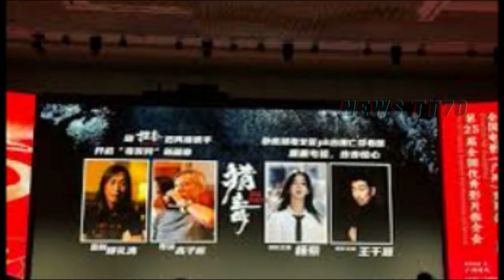杨紫 新片-猎毒-定档，首次演绎缉毒卧底，10月31日不见不散3！yangzi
杨紫主演大女主电影《猎毒》定档10月31日，挑战缉毒卧底角色
电影《猎毒》是今年影坛备受期待的一部大制作，尤其是在主演阵容和故事内容上引起了广泛关注。这部电影不仅因为杨紫的首次担纲大女主的角色而备受瞩目，也因为它的缉毒题材和警匪斗智斗勇的情节设定引发了大众的兴趣